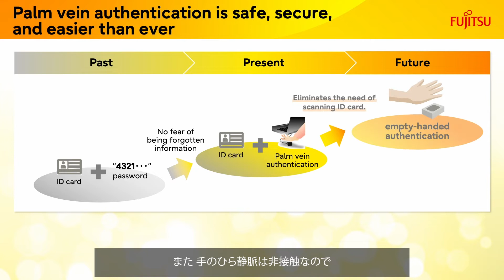[VDC]非接触生体認証技術"手のひら静脈認証技術"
お財布の中で増え続ける会員カード、思い出せないパスワード、うっかり失くしてしまった大切な鍵…
これらの管理が煩雑で困ったことはありませんか？
「生活のあらゆる場面で必要な認証を、全て一つの方法で行えたら…」そんな思いに応えたい。
富士通は便利でセキュアな「つながる世界」を生体認証で創ります

「手のひら静脈認証」から「マルチ生体認証」で“つながる世界”を目指す

Press Release:
非接触でクリーンなマルチ生体認証技術を開発
富士通、事業所内のローソンレジなし実験店舗でマルチ生体認証技術を世界初導入